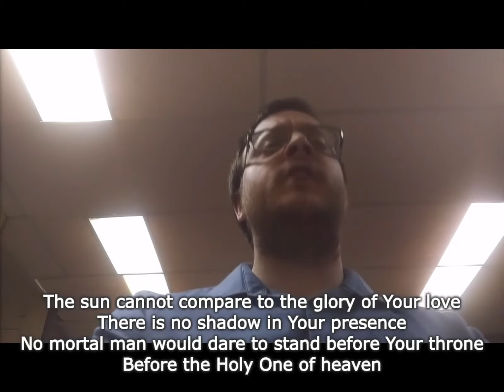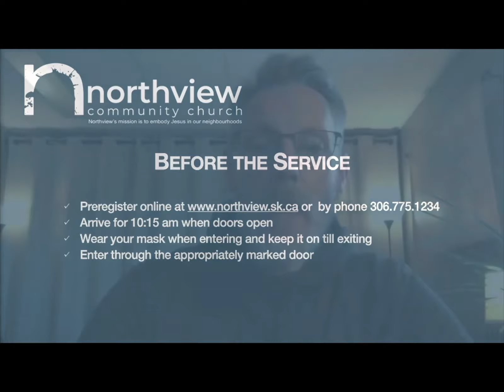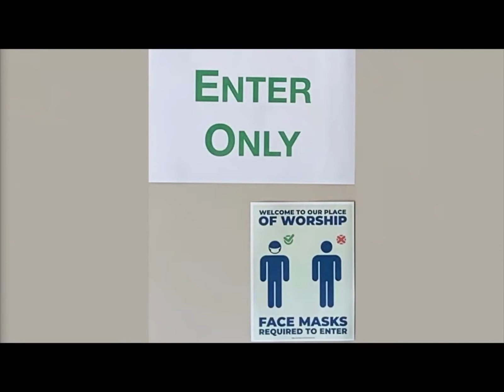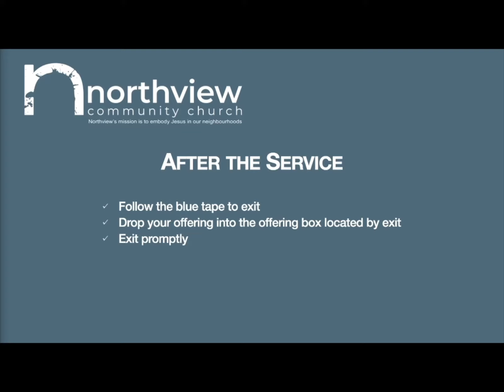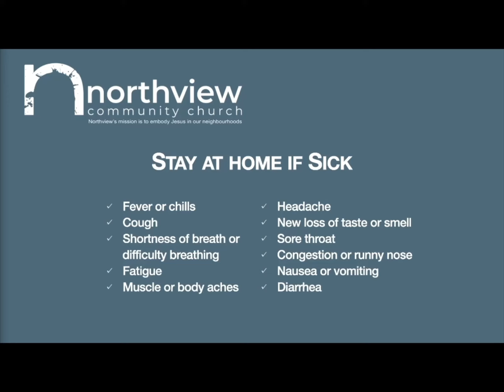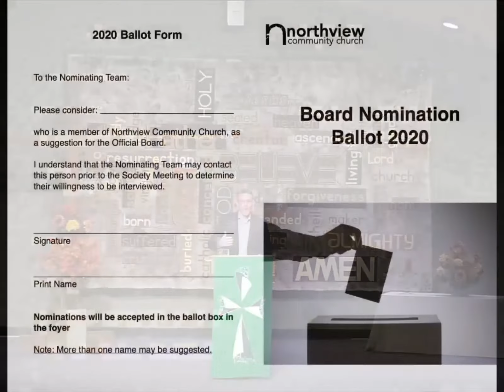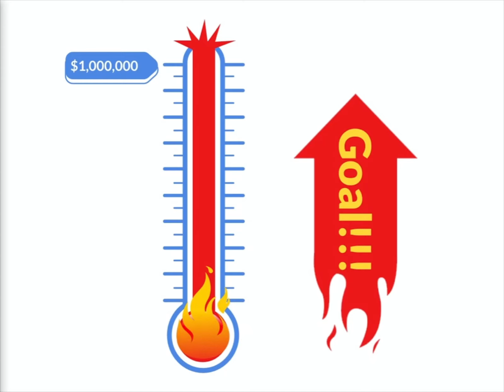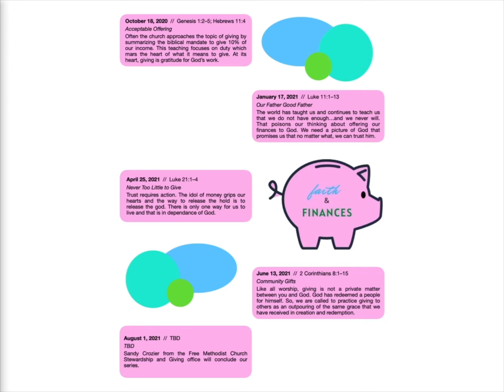Faith & Finances: Acceptable Offering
"Often the church approaches the topic of giving by
summarizing the biblical mandate to give 10% of
our income. This teaching focuses on duty which
mars the heart of what it means to give. At its
heart, giving is gratitude for God’s work."